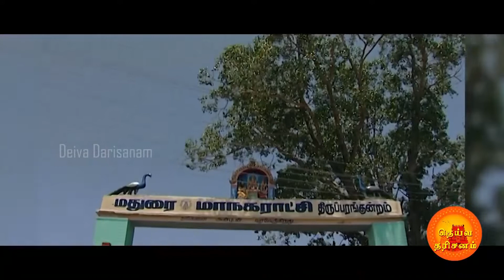முருகப்பெருமானின் முதல் படை வீடு ! திருப்பரங்குன்றம் சுப்பிரமணியசுவாமி | Thiruparankundram Temple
முருகப்பெருமானின் முதல் படை வீடு ! திருப்பரங்குன்றம் சுப்பிரமணியசுவாமி | Thiruparankundram Temple | Deiva Darisanam